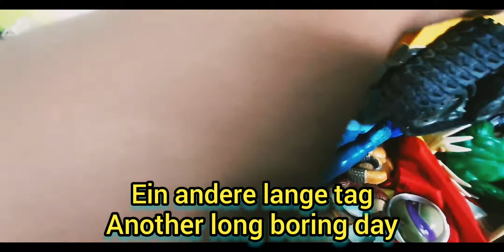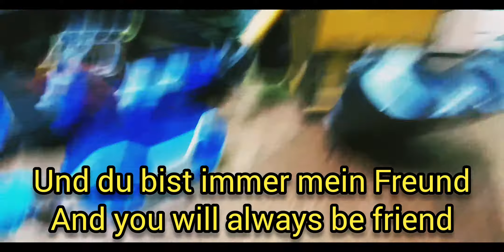WALL.E & DAV.I Short film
I find this pretty cute so yeah also     noel the king